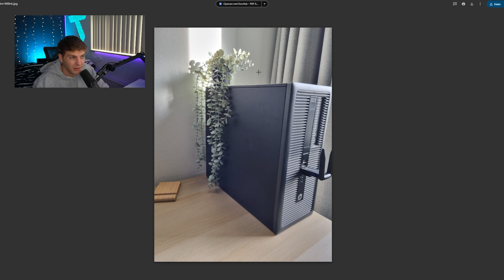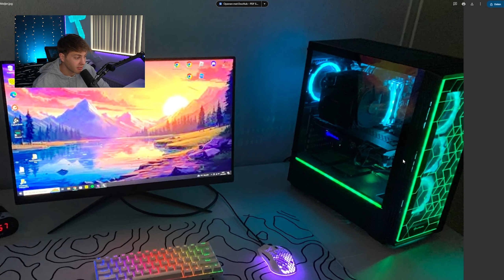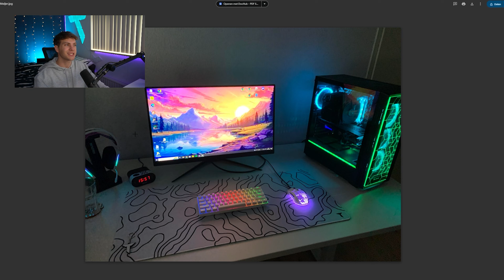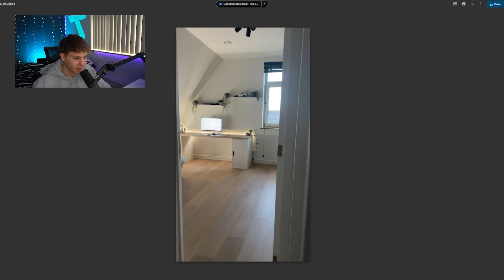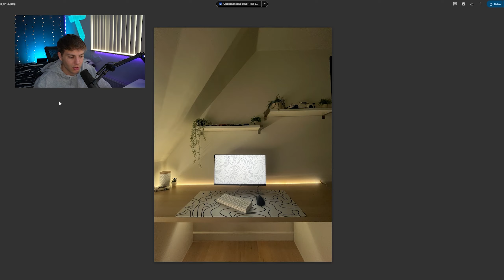De BESTE SETUPS van mijn Kijkers BEOORDELEN...?!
Als je jouw setup in een video wilt, upload deze dan